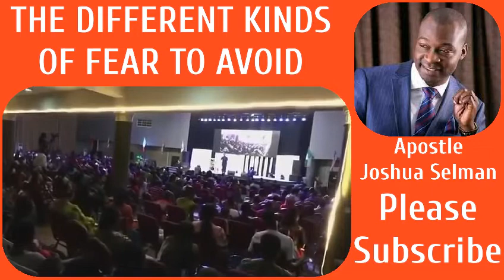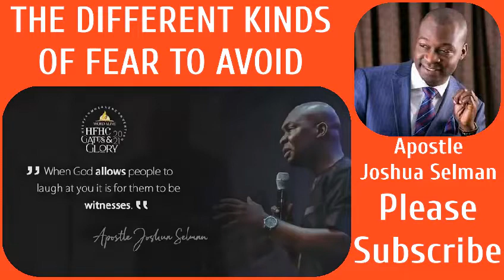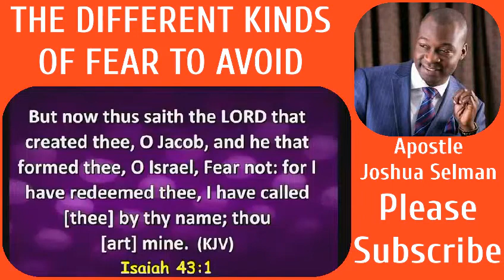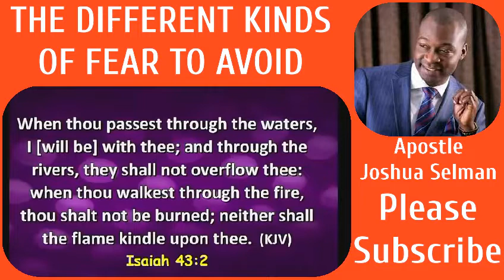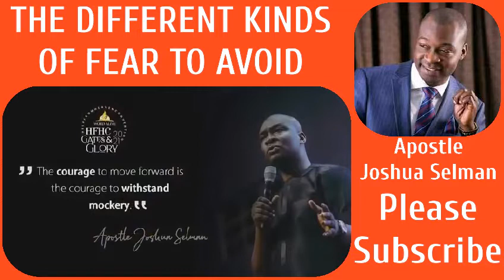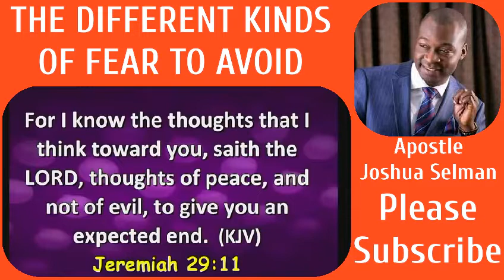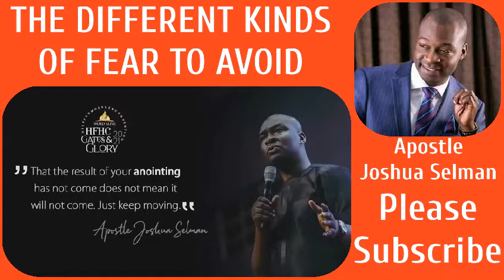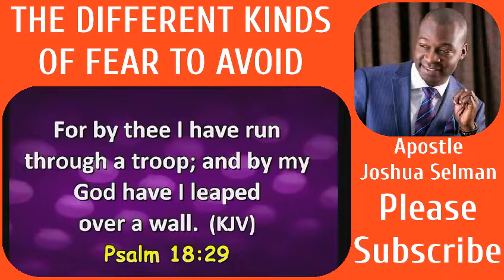Different Kinds of fear to avoid, Apostle Joshua Selman, Please Subscribe.